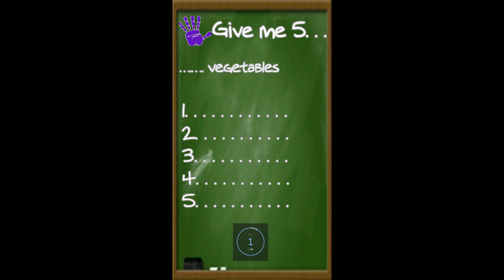Give me 5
silahkan anak anak di rumah menjawab nggih!